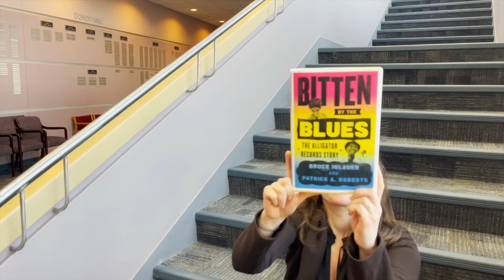Chicago Scene with Alligator Records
Celebrating 50 years in the music business, Chicago's Alligator Records celebrates with “Sweet Home Chicago – An Online Blues Celebration”